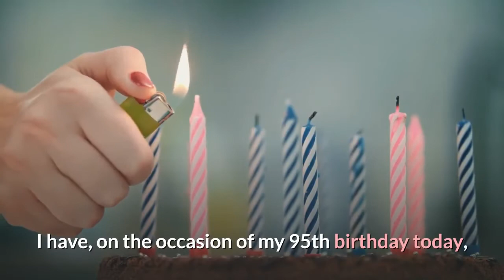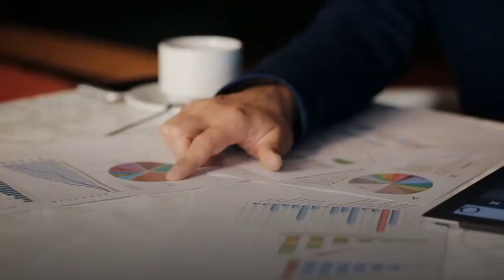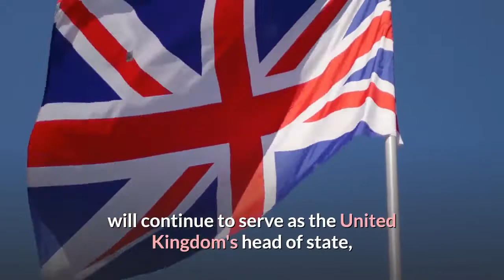Queen Elizabeth II turns 95 just days after husband Prince Philip's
Queen Elizabeth II's 95th birthday Wednesday is expected to be a more somber affair than her milestone 90th, taking place under continuing restrictions of the coronavirus pandemic and just days after the funeral of her husband of 73 years, Prince Philip, Duke of Edinburgh. She reaches this significant age marker in good health, but no doubt still grieving the loss of the "Iron Duke," as he was affectionately known, as the official period of mourning draws to an end. The queen shared this sentiment in a message Wednesday and gave thanks for condolences following her husband's death."I have, on the occasion of my 95th birthday today, received many messages of good wishes, which I very much appreciate," the statement read. "While as a family we are in a period of great sadness, it has been a comfort to us all to see and to hear the tributes paid to my husband, from those within the United Kingdom, the Commonwealth and around the world."She added: "My family and I would like to thank you for all the support and kindness shown to us in recent days. We have been deeply touched, and continue to be reminded that Philip had such an extraordinary impact on countless people throughout his life."The duke died early on April 9 in his private apartment at Windsor Castle, the queen at his side, a few weeks after a lengthy hospitalization. He was 99, just short of his 100th birthday in June. He had been her closest adviser and supporter, the longest-serving royal consort in British history, and the man credited with helping to make her long reign a success. At Windsor Castle, the routine business of the crown went on. Just four days after her husband's death, the queen carried out an an already-scheduled engagement, presiding over a retirement ceremony on April 13 for her most senior royal household official, according to the Court Circular, the official record of royal engagements. The Lord Chamberlain, the Earl Peel, who oversaw the arrangements for the funeral of Prince Philip, met with the queen, delivered up the insignia of his office and took his leave after the queen invested him with the Royal Victorian Chain. The next day, the queen held another audience to welcome the new Lord Chamberlain, Lord Andrew Parker, and pass on the insignia of office, according to the Court Circular. From this, there seems little doubt the queen will keep calm and carry on, because that's what she promised to do when she was 21: She will continue to serve as the United Kingdom's head of state, albeit while curtailing some of her in-person appearances to protect against COVID-19. Even if Prince Philip were still alive, the queen's real birthday would have been a private celebration; now COVID requires she remain cloistered in Windsor Castle and she is still in mourning, so a big family party is not on. For past significant birthdays, the palace released an official portrait along with tributes on royal social media.